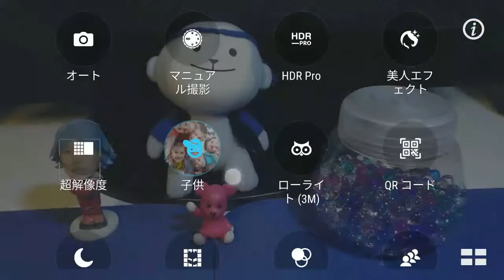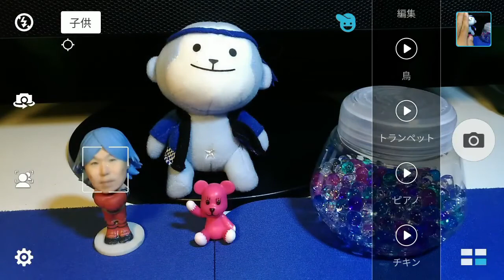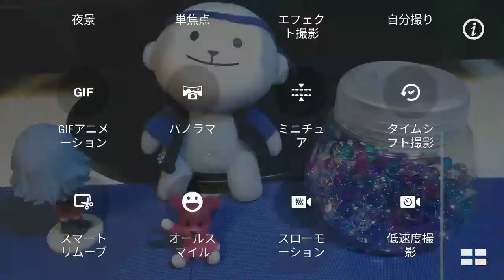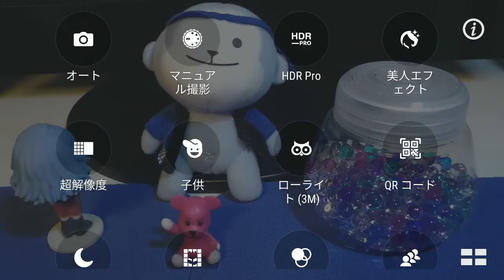【資料】Zenfone 3[ZE520KL]のｶﾒﾗｱﾌﾟﾘの設定画面ﾁｪｯｸ(5/8)～各種撮影ﾓｰﾄﾞ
【要点】
以下のモードがあります。
・オート
・マニュアル撮影
・HDR Pro
・美人エフェクト
・超解像度
・子供
・ローライト(3M)
・QRコード
・夜景
・単焦点
・エフェクト撮影
・自分撮り
・GIFアニメーション
・パノラマ
・ミニチュア
・タイムシフト撮影
・スマートリムーブ
・オールスマイル
・スローモーション
・低速度撮影
※「子供」モードは珍しい。説明によれば、
「動きが止まった時に景色や人物の写真を自動的にキャプチャーします」
とのこと。実際の動きは動画参照のこと。
また、美人エフェクトも多少バージョンアップしている(肌のトーン追加)。
エフェクト撮影には「雪」がなくなった。